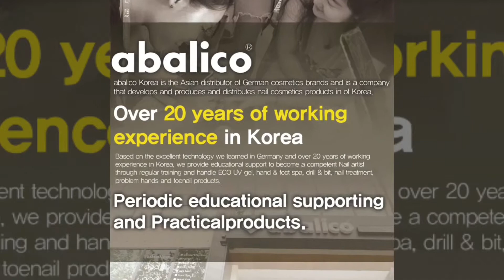2019 아발리코 코리아를 소개합니다!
2019 아발리코 코리아 회사소개

카톡 플친    :   카톡 친구 탭에서 돋보기 선택 - "아발리코" 검색 - 플러스 친구 란에서 아발리코 추가!